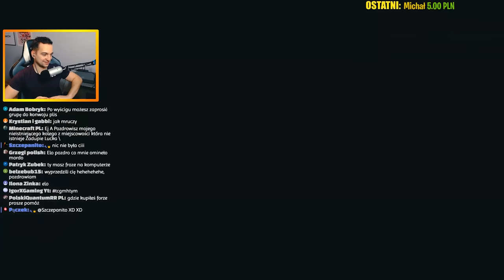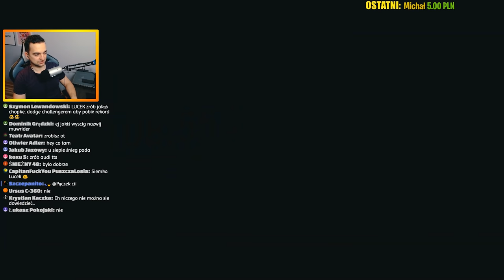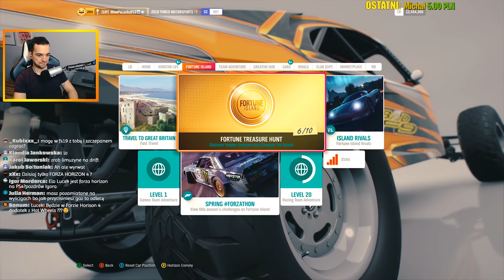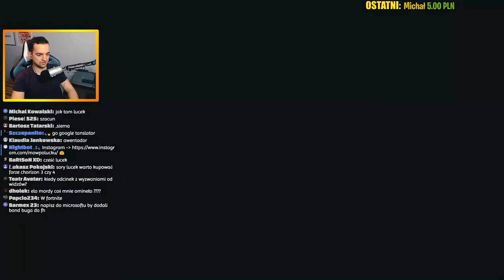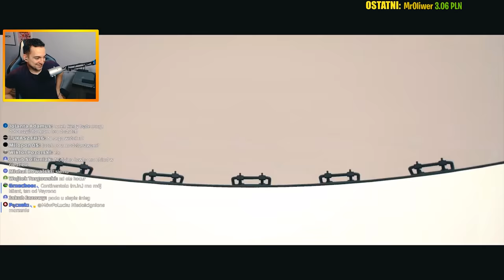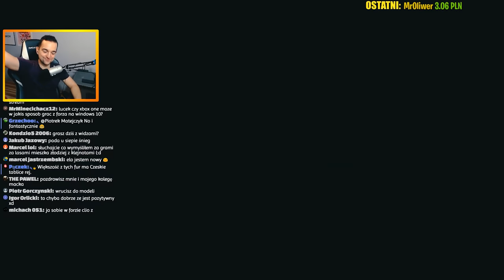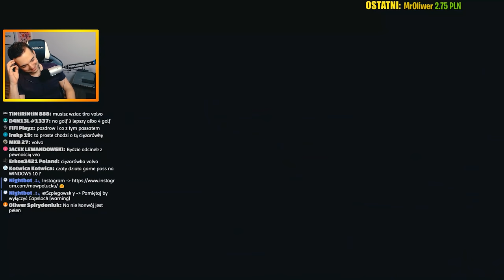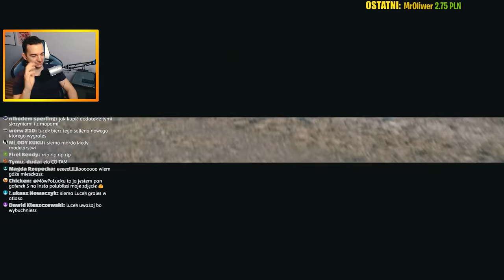FORZA HORIZON 4 - BENTLEY CONTINENTAL GT ORAZ SZUKANIE SKARBÓW!